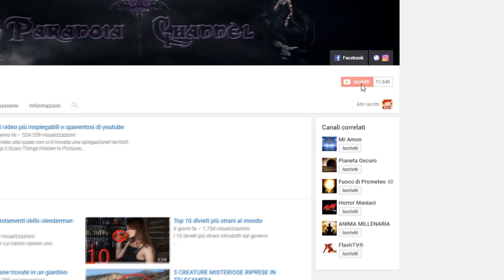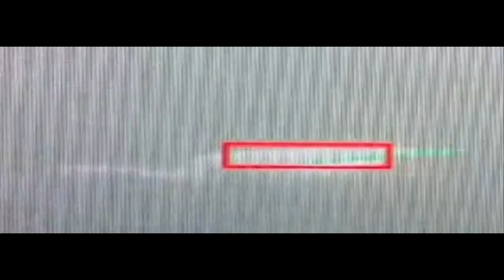5 mostri leggendari ripresi da videocamera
Ecco a voi una top 5 mostri leggendari ripresi da videocamera.